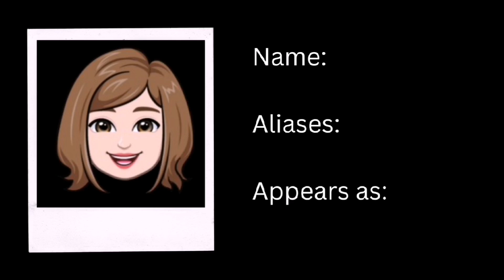Because Sundays are dull man